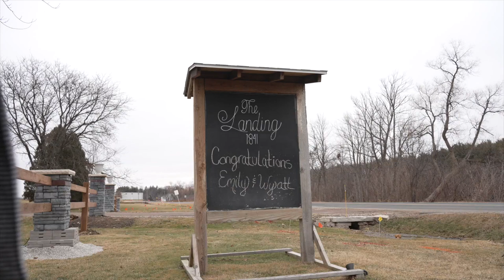Winter Wedding Photography Behind The Scenes - Photo & Video Team Full BTS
We bring you another wedding photography behind the scenes at The Landing 1841 and Horticultural Hall in Lake Geneva, Wisconsin.  This wedding was unique because our team did both photo and video for the wedding day.

You can check out all of the photos by clicking this link!

Below is a list of the gear with links included!

Camera Body: Panasonic s1r
Lenses: Panasonic 35mm 1.8
Panasonic 24-105mm 4.0
Panasonic 70-200mm 2.8
Flashes: Godox V1
Strap: Blackrapid Cross Shot
Case: Pelican 1510
Backpack: Lowepro Protactic DP450 II
Messenger Bag

Follow Matt & Nick on Instagram!